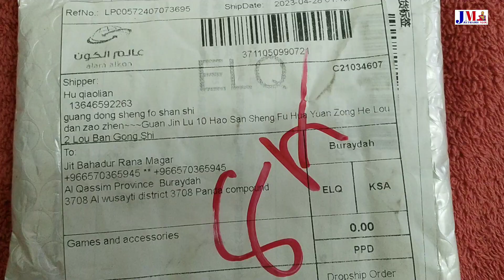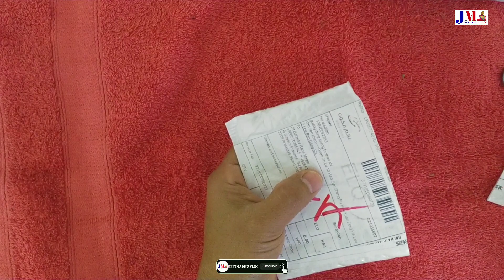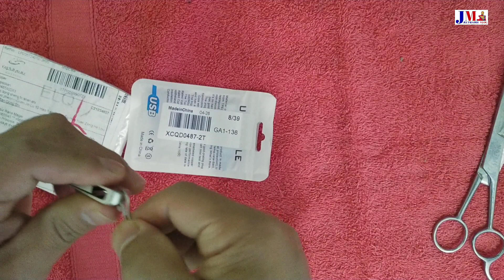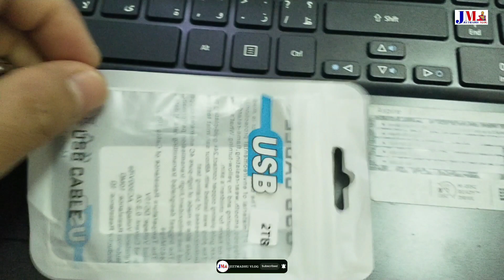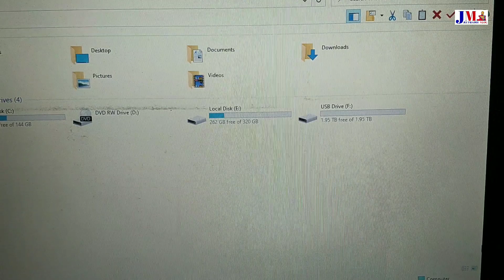My new vlog । Xiaomi U disk memory 2TB OTG। Jeetmadhu Vlog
नमस्कार सबैलाई स्वागत छ मेरो नयाँ vlog मा।
Hello everyone welcome to my new vlog.

Queries please :-
otg pen drive
xiaomi
otg
2tb pen drive
2tb memory
xiaomi udisk
udisk memory
aliexpress
jeetmadhu vlog
vlogs
vlogs for all
vlog intro
vlogs video
my new vlog videovlog intro
new vlogger
new blogger
vlogging
vlogging camera
vlogging tips
my vlogs
my vlog video
my vlog
my vlog my tips
my vlogs ksa
my vlogging camera
my vlog
my vlogging
my vlog in korea

vlogging setup
vloggingblonde
daily vlog
daily vlogs
family vlogs
family vlog
travel vlog
travel vlogs
daily vlogging

PLEASE SUPPORT:-